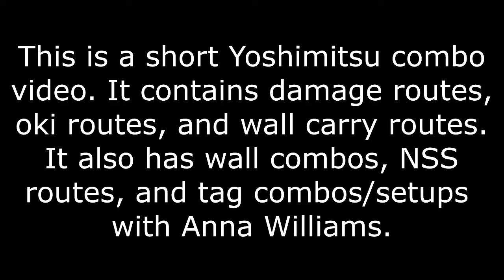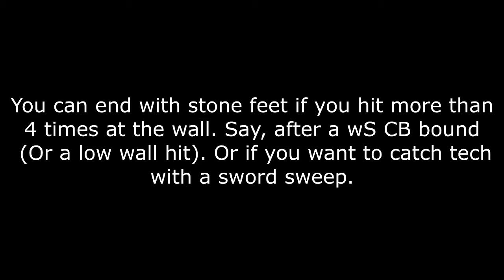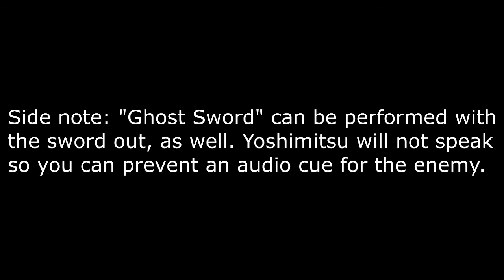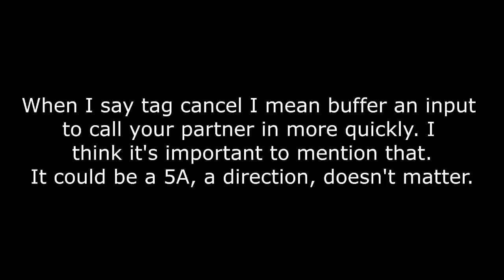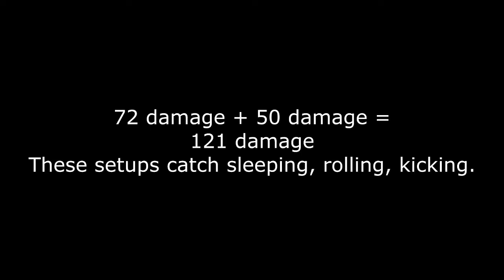Basic Yoshimitsu Combos and Setups. Anime Style.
NOTATION:
5 is neutral, 4 is back, 6 is forward, 2 is down, 8 is up. It's a numpad.
A = Left punch
B = right punch
C = left kick
D = right kick
A+B = A and B together
aB = A slid to B. Like Yoshimitsu's can-can.
A:B = B just-frame after A  Ex.:(87:A+B means A+B as you hit 7)
[A] = Hold input

Viva la numpad notation. Anime is good for the soul, and for your notation too. You don't have to write an essay to tell someone your combo, and you don't have to confuse people with things like "fff4 and 444" anymore. Bars. Revolution.

I assume most people know this Yoshimitsu stuff, but now that I think about it, I haven't seen something like this myself. So, take it.